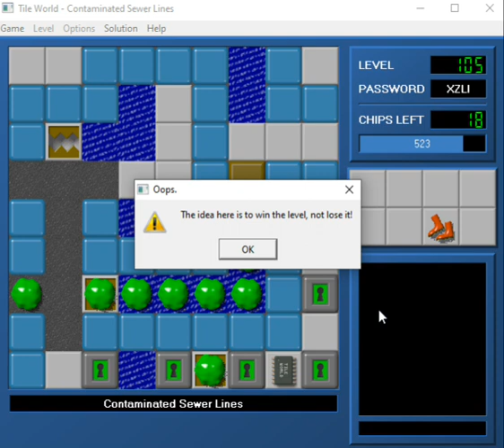Let's Play Chip's Challenge: Walls of CCLP3 - Part 14 - Underground Computer Reboot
It's been a while, but I'm back at it with this set and with the channel. Thanks for waiting and for being here! We're headed into the triple-digits with this set, and the levels are only getting more challenging. Will we survive Josh's late-game gauntlet?